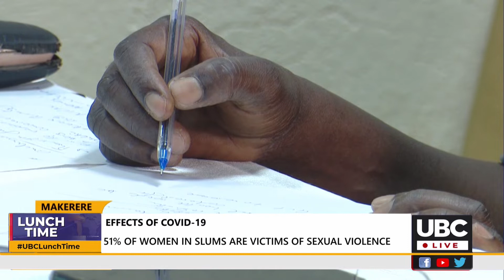Effects of COVID -19, 51% of women in slums are victims of sexual violence.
Research has revealed that 51% of women leaving in urban slum areas suffered sexual based violence during the covid 19 lockdown
While presenting the research findings Dr Darugahe Wilber called upon the ministry of health and other sister ministries to improve on mental health psychosocial support services as an intervention method